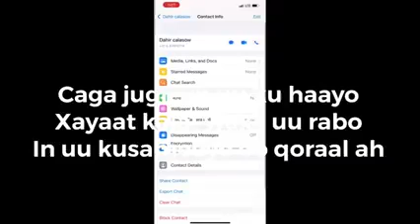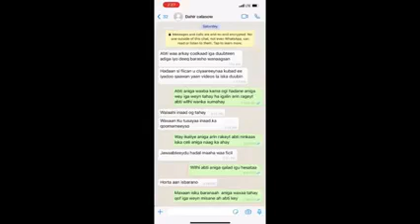SHARMA BOY OO ISAGOO XANAAQSAN DHULKA LA JARAY DAHIR CALASOW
Instagram keyga hala gaarsiiyo 20k my dadkeyga 🥰